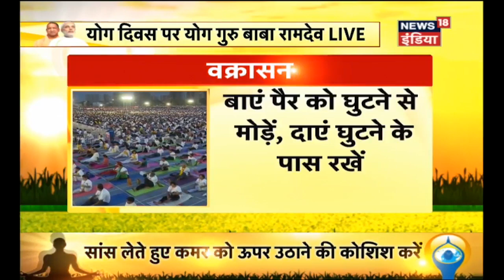मोदी-योगी का महायोग - PM Modi & CM Yogi Perform Yoga on International Yoga Day – News18 India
तीसरे अंतराष्ट्रीय योग दिवस के मौके पर आज प्रधान मंत्री नरेंद्र मोदी, उत्तर प्रदेश के मुख्यमंत्री योगी आदित्यनाथ और तक़रीबन 51000 लोगो के मध्य कई प्रकार के योग आसन लखनऊ के रमाबाई आंबेडकर सभा स्थल पर किए। योग दिवस के उपरांत ही बाबा रामदेव ने भी अहमदाबाद में हुए एक कार्यक्रम में कई आसन किए।

On the occasion of 3rd International Yoga Day, PM Modi along with UP CM Yogi Adityanath performs several asanas at Ramabai Ambedkar Maidan in Lucknow. Yoga Guru, Baba Ramdev also performed at Ahmedabad on the occasion of Yoga Day.